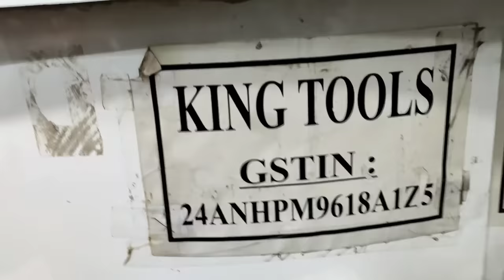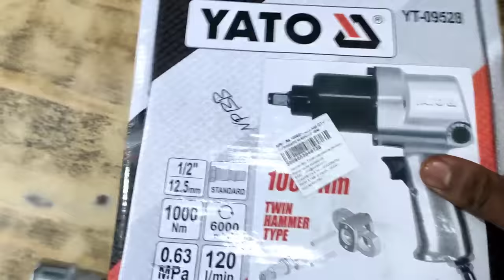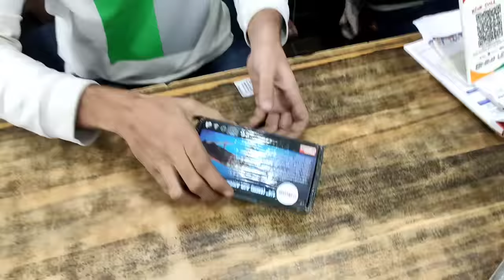IMPACT WRENCH | COMPTACT AIR COMPRESSOR | GARAGE TOOLS | HEAVY VEHICLES TOOLS | POWERTOOLS DEALER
AVAILABLE AT KING TOOLS
ADD=NEAR LAXMI TALKIES STATION ROAD SURAT 395003
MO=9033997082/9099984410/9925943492